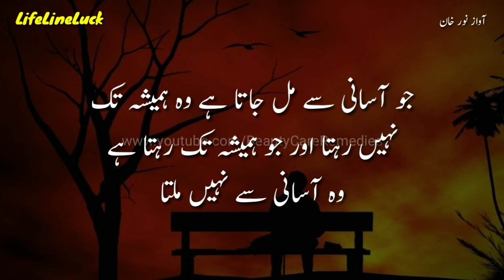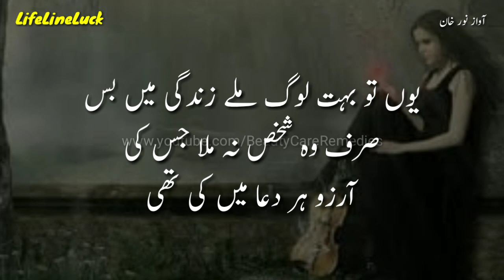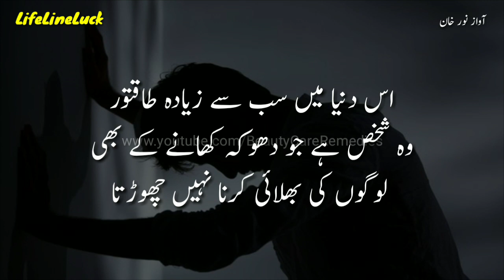Kitni Mohabbaton Ko Majbooriyan Kha Gain | Love, Breakup Quotes | Inspirational, Motivational Quotes